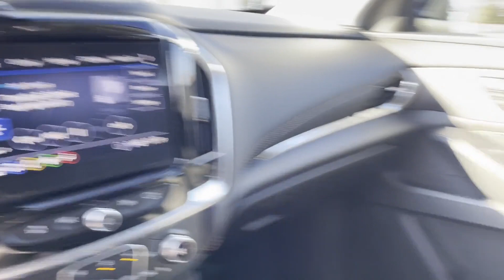Used 2020 Chevrolet Traverse LT Cloth Riverhead, Manorville, Hampton Bays, Medford, Wading River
Eagle Automall location at 1320 Old Country Rd, Riverhead, NY 11901. We are your top choice when it comes to new and used Chevrolet, Kia, Mazda, and Volvo vehicles in Riverhead, Manorville, Hampton Bays, Medford, Wading River, New York.

2020 Chevrolet Traverse LT Cloth 1GNEVGKW0LJ171046 Video

With our large pre-owned inventory, we have the perfect car, truck or SUV to fit your needs.

All our Pre-Owned vehicles must go through a strict evaluation and meet our premium manufacturing standards to earn the Certified title. For more information on our Certified Pre-owned Chevrolet, Kia, Mazda, and Volvo inventory visit our

This 2020 Chevrolet Traverse LT Cloth 1GNEVGKW0LJ171046 is full of phenomenal features such as:

Thank you for considering Eagle Automall as your premier New York Chevrolet, Kia, Mazda, and Volvo dealer. We look forward to helping you with all your used car needs!